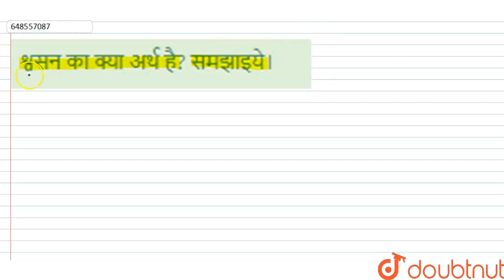श्वसन का क्या अर्थ है? समझाइये। | CLASS 7 | जीवों में श्वसन | BIOLOGY | Doubtnut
श्वसन का क्या अर्थ है? समझाइये।
Class: 7
Subject: BIOLOGY
Chapter: जीवों में श्वसन
Board:Rajasthan Board

👉 Have Any Query? Ask Us.